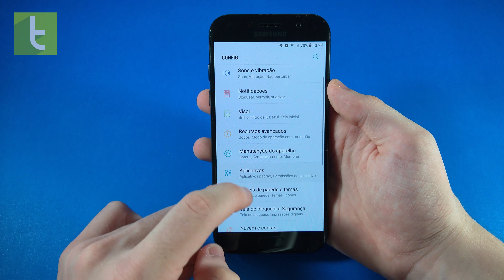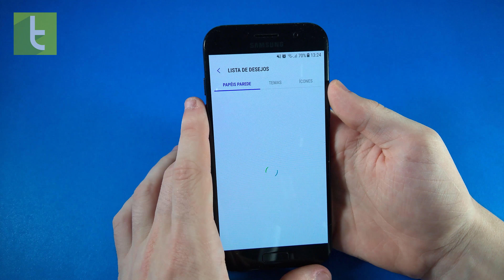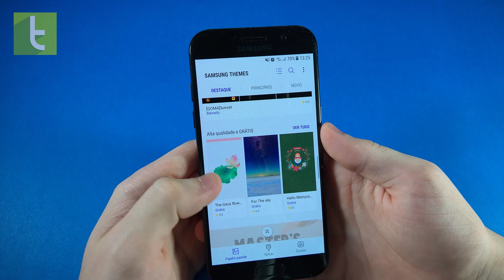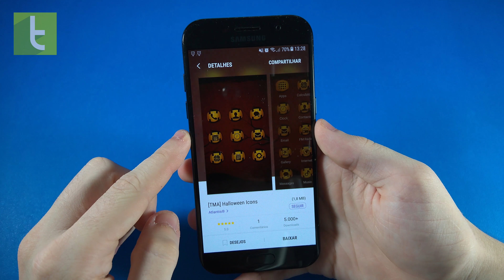Como usar a loja de personalização da Samsung no seu Galaxy | TudoCelular.com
Veja como você pode utilizar a loja de personalização da Samsung para deixar seu Galaxy com a sua cara.